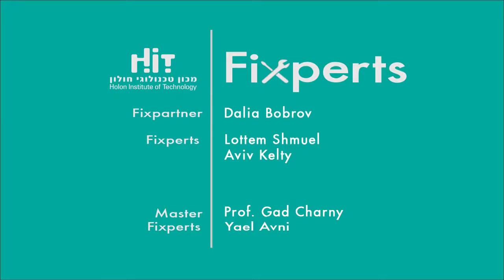A Portable Dressing Assistance Tool for Dalia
Dalia needs help to get dressed, so the Fixperts from HIT create a tool to help her do it independently.

Fixperts: Prof. Gad Charny, Yael Avni, Lottem Shmuel, Aviv Kelty Fix Partner: Dalia Bobrov
Fix Filmmakers: Lottem Shmuel & Aviv Kelty
Education Institute: H.I.T, Israel